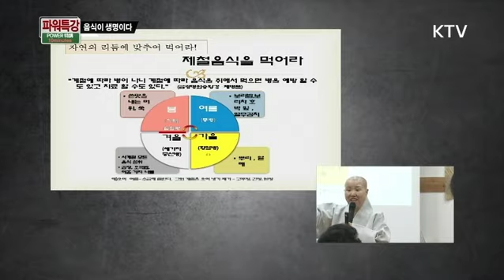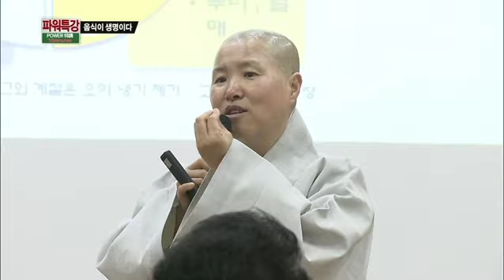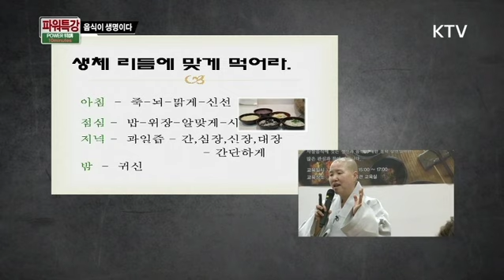병에 걸리고 싶지 않다면...이렇게 먹어라 / 선재스님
계절에 맞는 음식을 먹으면 병을 예방할 수 도 있고
치료 할 수도 있다고 합니다.

선재 스님이 알려주는 '자연의 리듬에 맞추어 먹는법' 에 대해 알아봅시다!